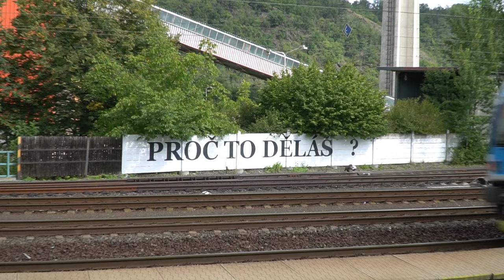LOS volební klip 2022